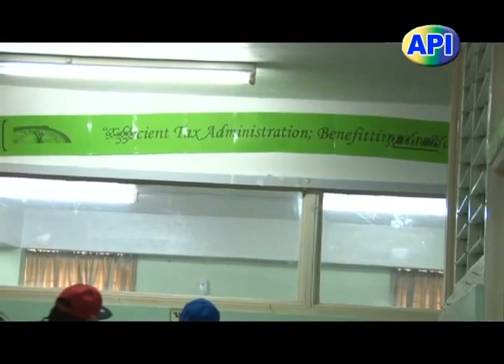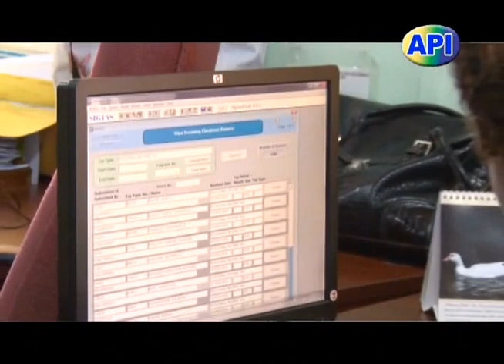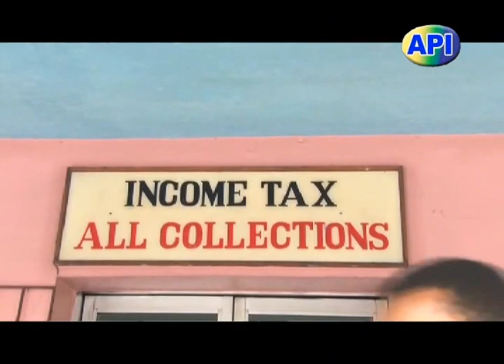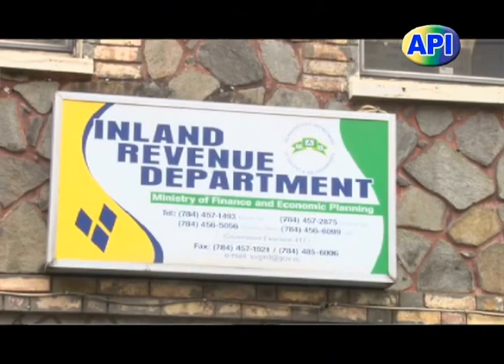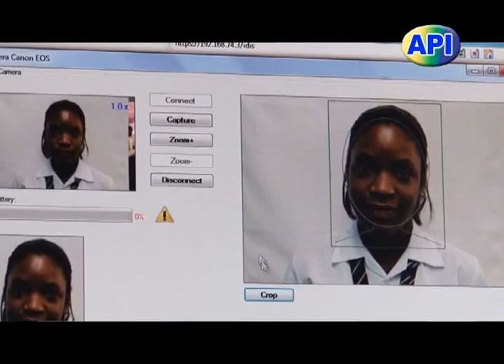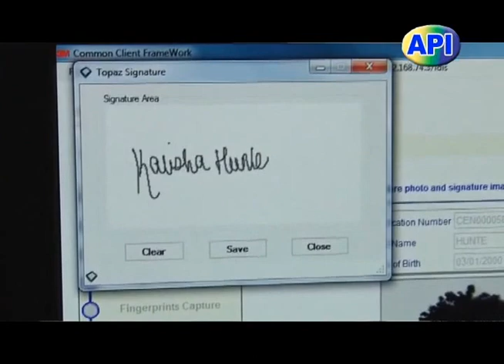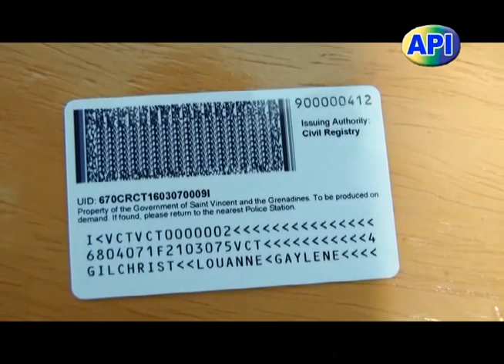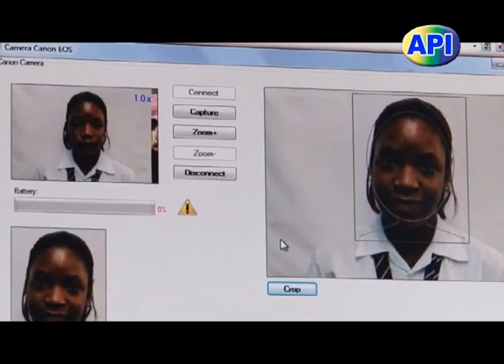API PROGRAMME 22ND MARCH 2016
On this episode:
*Interview with Comptroller of the Inland Revenue Department, Mr Kelvin Pompey.
*Report on the launch of the Multipurpose ID.
*Launch of the ANEW